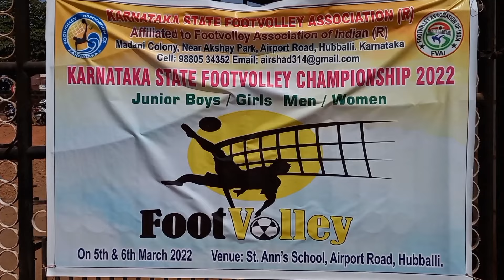KARNATAKA STATE FOOTVOLLEY CHAMPIONSHIP 2022